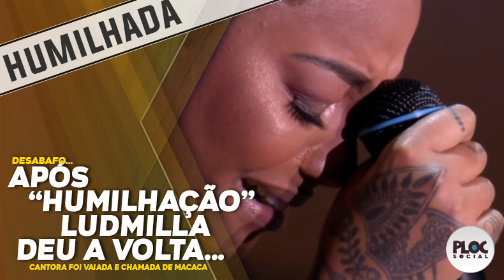LUDMILLA É HUMILHADA EM PRÊMIO E MANDA RESPOSTA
As conquistas de Ludmilla no Prêmio Multishow incomodaram muita gente, desde fãs da Anitta até membros da plateia que ofenderam a cantora. Na tarde desta quinta-feira (31/10/2019), a funkeira levou o assunto para seus Stories.

Primeiro, ela publicou um vídeo no qual ela sobe ao palco da premiação. “Alguém me chama de macaca, mas não sabemos quem foi a pessoa exatamente. Cara, até quando isso? Olha, as coisas, pra mim, e eu acho que pra maioria dos brasileiros, nunca foram fáceis. E com preconceito e julgamentos pelo tom de pele, vocês só complicam as coisas”, afirmou.

Você não é obrigado a curtir meu som ou muito menos a minha história, mas você é obrigado a respeitar o próximo!

“A vontade de diminuir é tanta que não pensam nas consequências dos seus atos. Eu só queria deixar bem claro para vocês, racistas, que além da Justiça ser lenta, aqui as pessoas que praticam racismo comigo ainda não terem sido punidas, isso não significa que a cobrança nunca vai chegar, ou que ela está longe disso”, continuou.

“Ainda bem que eu tenho meu Deus e uma família que não me deixa desmoronar diante dos racistas. A cobrança de vocês uma hora vai chegar”, disse. Para fechar o assunto, Lud falou que ninguém precisa amar o som ou a história dela. “Mas você é obrigado a respeitar o próximo”, completou.

Os comentários nesse vídeo não refletem o pensamento do PlocSocial ou do YouTube sendo inteiramente de responsabilidade do usuário/espectador.